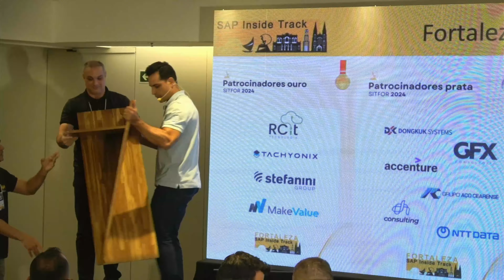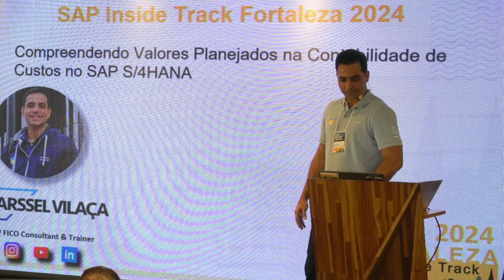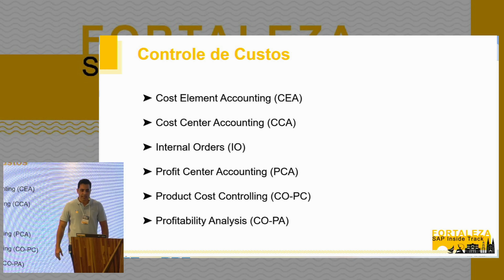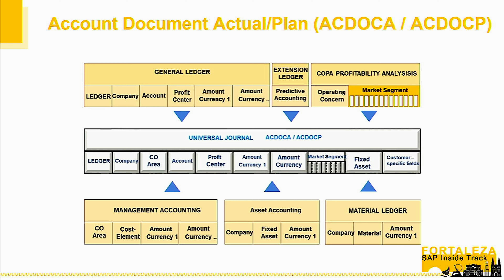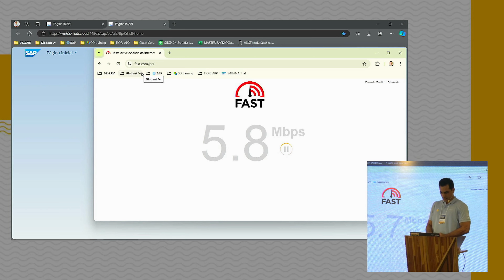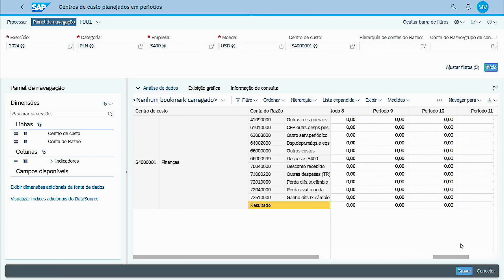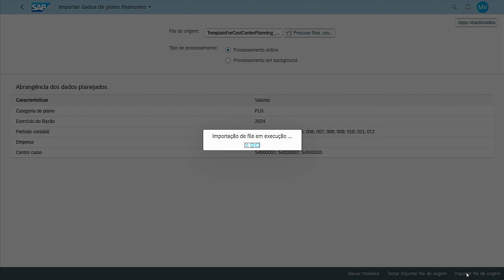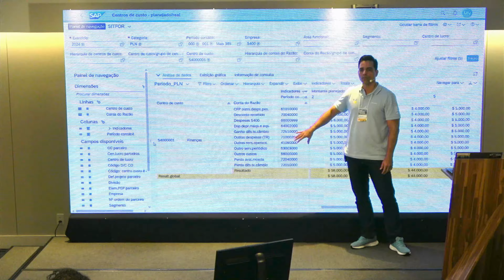Marssel Vilaça - Compreendendo Valores Planejados na Contabilidade de Custos no SAP S/4HANA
Marssel Vilaça
Titulo: Compreendendo Valores Planejados na Contabilidade de Custos no SAP S/4HANA
SAP Inside Track Fortaleza 2024
26/10/2024

Organization:
- Amanda Almeida
- Manuel Robalinho
- Josieudes Claudio
- Alexandre Faraco
- Mauricio Studart
- Jonys Arcanjo
- Joelson Matias